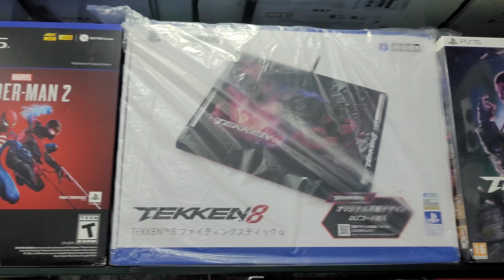PS5 FAT/SLIM,XBOX SERIES X,NINTENDO SWITCH,STEAM DECK,ROG ALLY LATEST PRICES IN PAKISTAN, MARCH 2024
Rise Of Ronin And Dragons Dogma 2 Prices || PS5 Fat/Slim,Xbox Series X,Nintendo Switch Lite/V2/OLED,Steam Deck,Rog Ally,Lenovo Latest Prices || PS5 And PS4 Games Prices || PS5,Xbox Series/One Controllers Prices || Oculus Quest 2,3 Prices || Logitech G29,PXN V9/V900 Steering Wheel Prices In Pakistan(Karachi) At Saddar,Star City Mall On March 2024...

0:00 Shop Overview
1:24 Intro
1:37 Video Details
2:24 Shop Address
2:30 Shop Timings
2:48 Shop Whatsapp Number
2:53 Home Delivery Services Details
3:27 Warranty Details
3:38 Rise Of Ronin Price
3:49 Dragons Dogma 2 Price
3:59 PS5 Fat Japan Region Latest Price
4:22 PS5 Fat Japan Region Marvel's Spider-man 2 Edition
4:26 PS5 Slim Japan Region Latest Price
4:30 PS5 Slim UK Region Latest Price
4:34 PS5 USA Region Slim Digital Edition Latest Price
4:45 Xbox Series X Latest Price
4:50 Nintendo Switch V2 Latest Price
4:55 Nintendo Switch OLED Latest Price
4:58 Nintendo Switch OLED Legend of Zelda Edition Latest Price
5:00 Nintendo Switch Lite Latest Price
5:02 Rog Ally Z1 Extreme Latest Price
5:11 Rog Ally Z1 Latest Price
5:15 PS5/PS4 Hori Arcade Stick Price
5:34 Tekken 8 Collector's Edition Prices
5:45 Logitech G29 Steering Wheel With Shifter Price
6:03 Logitech G29 Steering Wheel Without Shifter Price
6:06 PXN V900 Steering Wheel Price
6:10 PXN V9 Steering Wheel Price
6:13 PS5 Pulse Explore Price
6:27 PS5 Pulse Elite Headset Price
6:34 PS5 Pulse 3d Headset Price
6:42 Oculus Quest 2 256GB Price
6:49 Oculus Quest 3 128GB Price
6:56 Oculus Quest 3 512GB Price
7:04 Oculus Quest 3 Head Strap Price
7:11 Oculus Quest 1,2 Link Cable Price
7:18 PS5 Slim UK Region Latest Price Without Box
8:18 LENOVO Legion Go Latest Price
8:46 Steam Deck OLED 512GB Latest Price
9:01 Steam Deck OLED 1TB Latest Price
9:06 PS5 Original Lebron James Faceplate Price
9:22 PS5 DualSense Charging Station Price
9:25 PS5 DualSense Edge Controller Price
9:35 Xbox Series Starfield Edition Controller Price
9:48 Xbox One Controllers Price
9:53 Xbox Series Controllers Prices
10:07 PS5 Controllers Prices
10:37 Nintendo Switch/Xbox Games Availability
10:50 PS5 Used Games Prices
11:24 PS4 Used Games Prices
11:55 PS4 Games Latest Prices
12:55 PS5 Games Latest Prices
14:03 Video Ending
15:14 Outro

Shop Add: Shop#431, 4th Floor, Star City Mall, Saddar Mobile Market, Karachi.

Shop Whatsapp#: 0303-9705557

Shop Name: BindassBuy

Shop Owner Name: Dawood Patel

Background Music Link:

*Cool Upbeat Background Music For Videos | No
Copyright Music*